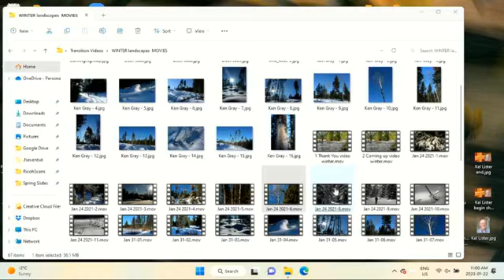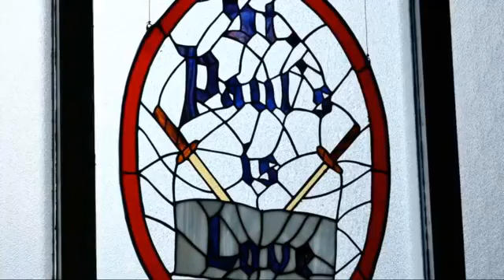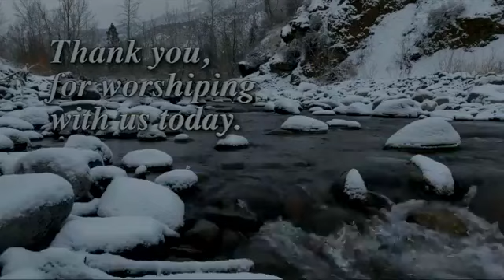Holy Eucharist: January 22, 2023